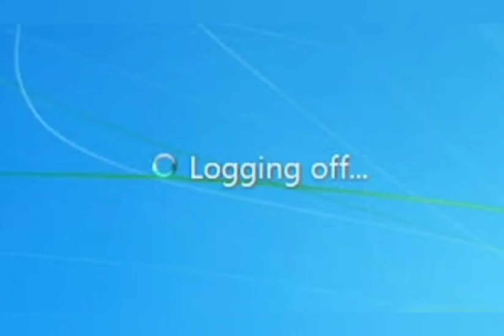Unknown title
It's my last day on escalation. My husband isn't a "cucumber guy." I'm just gonna say there's a ghost and not me being robbed.